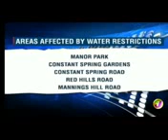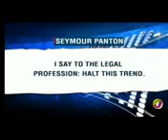JAMAICA NEWS ON JULY 22 2018